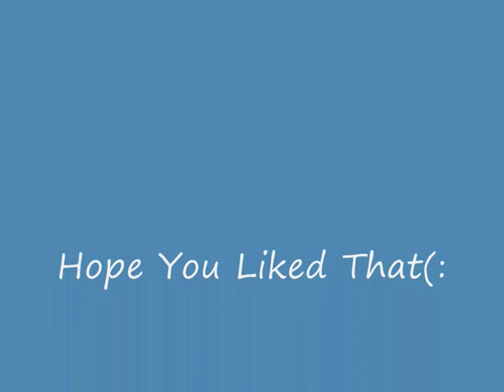Two Pints Of Lager And A Packet Of Crisps Theme